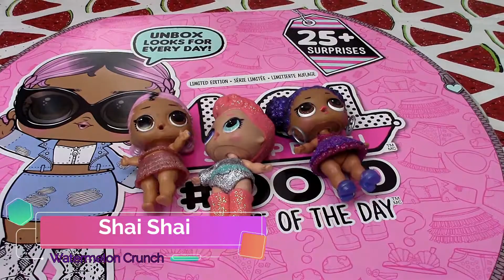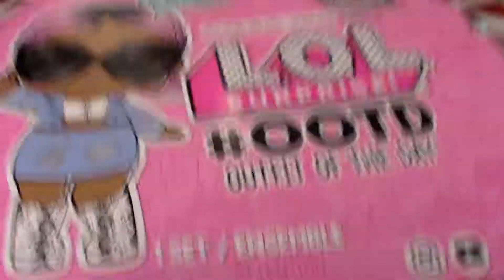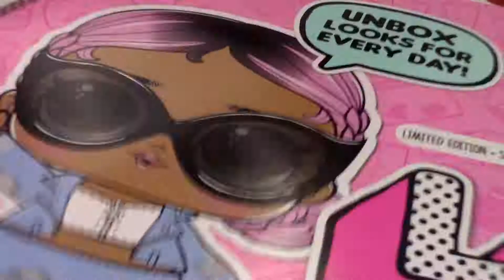LOL surprise Advent Calendar 2018 Day 20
Shai Shai is celebrating 2018 Christmas by starting a LOL Surprise Advent Calendar. Today is Day 20 of 25. Stay tune watermelon fans...